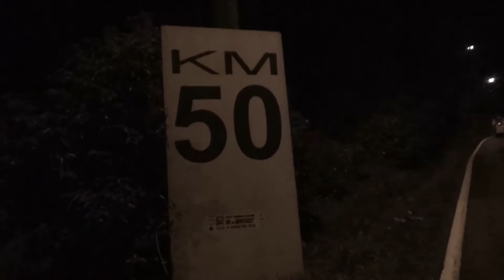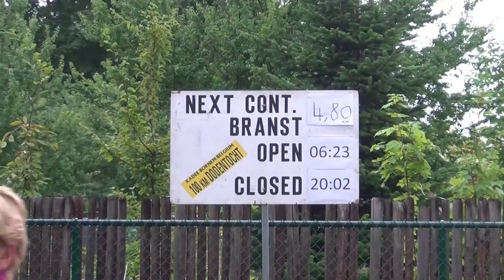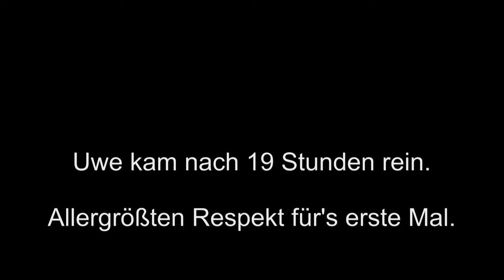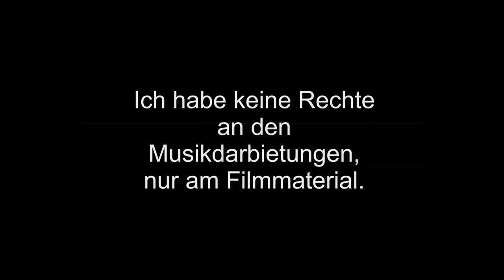Dodentocht 2015 - Der Film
Dodentocht 2015 - eine 100km-Wanderung in Bornem / Belgien

Ich habe alleine Rechte an den Videoaufnahmen, die Rechte an den musikalischen Darbietungen verbleiben bei den Urhebern und Künstlern.